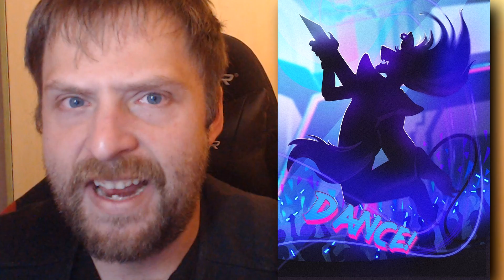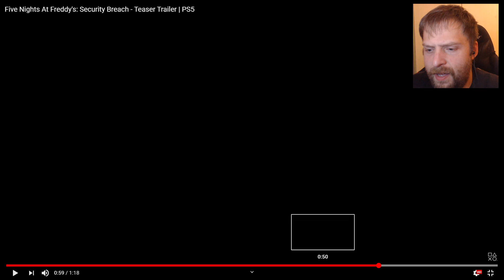OFFIZIELLER FNAF Security Breach Trailer + NEUER Animatronic! 😱😱😱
FNAF Security Breach Deutsch/German
Live-Kommentierte Trailer Reaction von GermansnakeGaming

Genre: Horror
Entwickler: SteelWool Studios